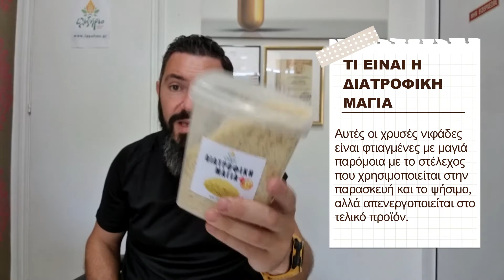Διατροφική Μαγιά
Διατροφική μαγιά + B12
Η διατροφική μαγιά είναι μια εξαιρετική πηγή πρωτεϊνών, βιταμινών και ιχνοστοιχείων. Η εμπλουτισμένη της μορφή περιέχει πολλές βιταμίνες του συμπλέγματος Β, όπως βιταμίνη Β6 και Β12 αλλά και θειαμίνη, ριβοφλαβίνη και νιασίνη.

✅Χωρίς γλουτένη
✅Vegan
✅GMO FREE
Είναι πλούσια σε ιχνοστοιχεία όπως ψευδάργυρο, σελήνιο, μαγγάνιο και μολυβδαίνιο.
Είναι επίσης μια πλήρης πρωτεΐνη, κάτι που σημαίνει ότι περιέχει και τα εννέα απαραίτητα αμινοξέα που χρειάζεται να παίρνουμε από τα τρόφιμα.

ΤΑ ΟΦΕΛΗ ΣΤΗΝ ΥΓΕΙΑ
Η διατροφική μαγιά είναι ένα άκρως πλούσιο διατροφικά τρόφιμο, με αρκετή ποσότητα πρωτεΐνης και φυτικών ινών ενώ παράλληλα έχει χαμηλές θερμίδες και πολύ μικρό ποσοστό λίπους.
Αποτελεί εξαιρετική πηγή βιταμινών του συμπλέγματος Β (Β6 και Β12), περιέχει αντιοξειδωτικά, μέταλλα και ιχνοστοιχεία όπως ασβέστιο, σίδηρο και κάλιο. Περιέχει επίσης β-γλυκάνη, έναν τύπο ινών που έχει αποδειχθεί ότι συμβάλει στη μείωση των επιπέδων χοληστερόλης στο αίμα.
Επιπλέον, λόγω του χαμηλού γλυκαιμικού της δείκτη, είναι προϊόν που βοηθάει στη ρύθμιση των επιπέδων σακχάρου στο αίμα.
Έρευνες έχουν επίσης δείξει πως τα στελέχη μυκήτων στη διατροφική μαγιά, μπορούν να υποστηρίξουν το ανοσοποιητικό σύστημα και να μειώσουν τις φλεγμονές από βακτηριακές λοιμώξεις. Μπορεί επίσης να αποδειχτεί χρήσιμη στη θεραπεία της διάρροιας.